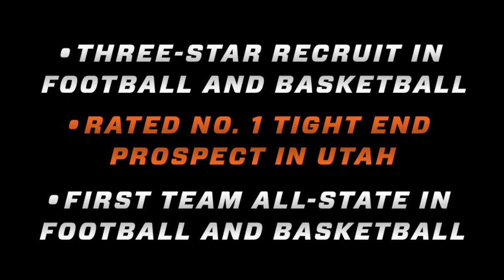Noah Togiai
TIGHT END
6-4 | 220
SALT LAKE CITY, UTAH
HUNTER HS
HEAD COACH: SCOTT HENDERSON